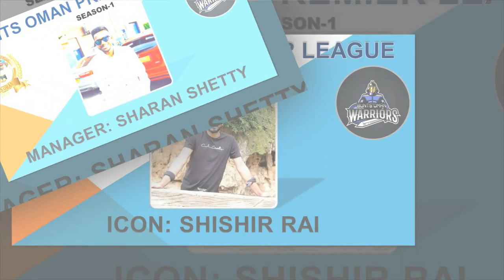Bunts Oman Premier League - 2019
Season One
Team Owners
Icon Players
Team Managers